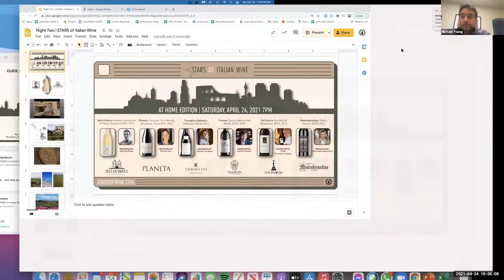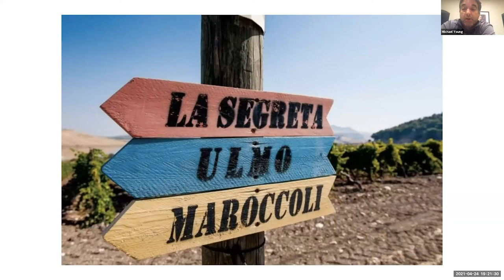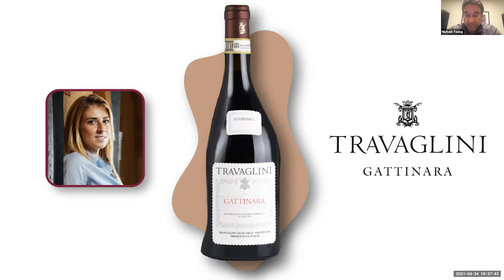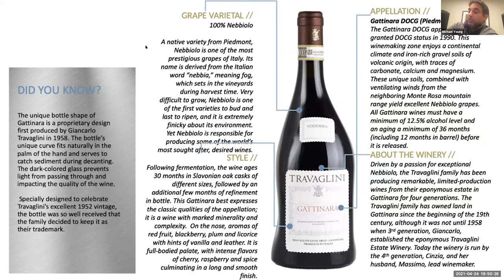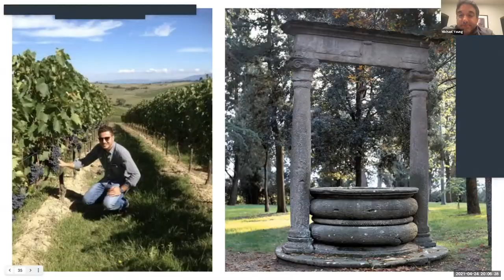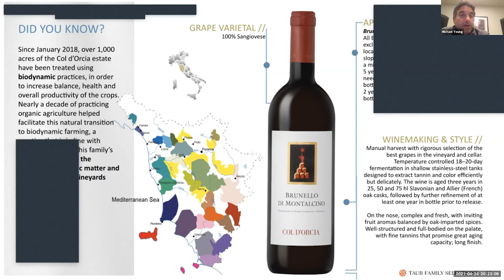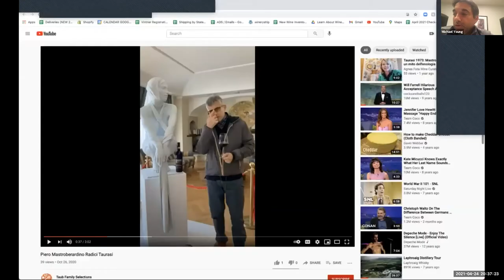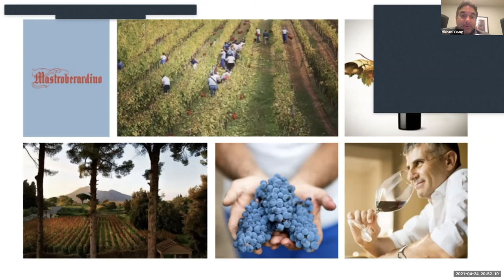Ian Blackburn Presents | STARS of Italian Wine 2021, Night Two - Virtual Tasting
1. Sella & Mosca Monteoro Vermentino Di Gallura Superiore DOCG, 2018
Featured by Proprietor, Giovanni Pinna
2. Planeta Eruzione 1614 Nerello Mascalese, Sicilia DOC, 2016
Featured by Patricia Toth
3. Travaglini Gattinara DOCG, 2017
Featured by Proprietor, Alessia Travaglini
4. Trerose "Santa Caterina" Vino Nobile DOCG, 2015
Featured by Andrea Lonardi
5. Col D'orcia Brunello Di Montalcino DOCG, 2015
Featured by Proprietor, Count Francesco Cinzano
6. Mastroberardino Radici Taurasi DOCG, 2016
Featured by Proprietor, Piero Mastroberardino

⭐️STARS of Italian Wine

STARS of Wine Virtual Tastings enable you to taste and discover top selections with the wine community!
Sip, Swirl, Chat and Explore with leading experts of the region.
Wines Are Delivered to Your Door!

Wines featured in our STARS of Wine Virtual Tasting Events remain available to purchase (while supplies last) on our partner's wine store